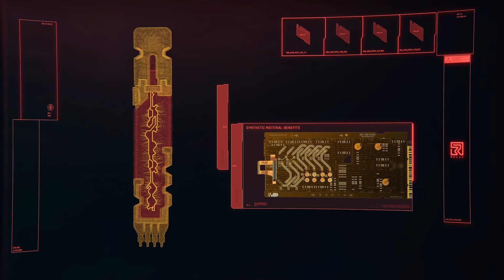ОБЗОР Cyberpunk 2077 — Игра года?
Мы дожили! Киберпанк выходит уже завтра! Наш полный обзор шедевра CD Projekt RED. Получилась ли из  Cyberpunk 2077 игра 2020 года? Или, быть может, следующей пятилетки? Смотрите в нашем обзоре.